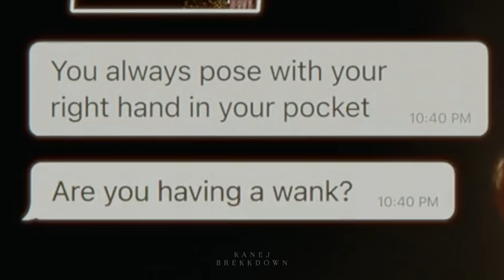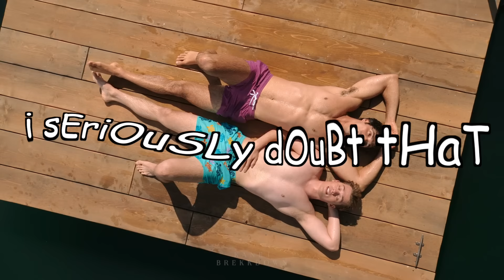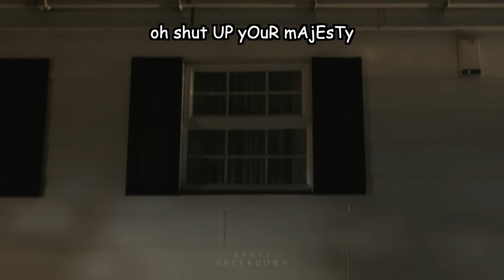alex and henry being a comedic duo | red white and royal blue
alex claremont-diaz and his royal highness prince henry being a comedic duo for several minutes straight. two idiots in love, but mostly just two idiots. i love them.

red white and royal blue funny moments

taylor zakhar perez
nicholas galitzine
uma thurman
sarah shahi
casey mcquiston